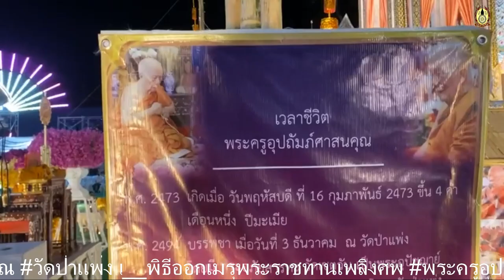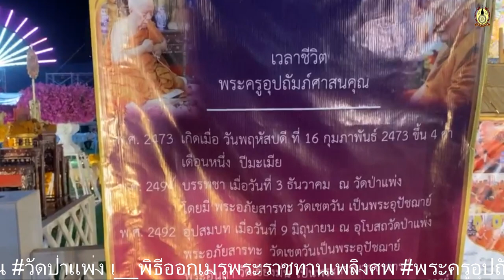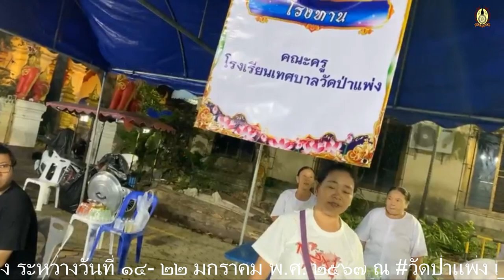ทำบุญ สวด อภิธรรม วันที่ 19 มกราคม 2567